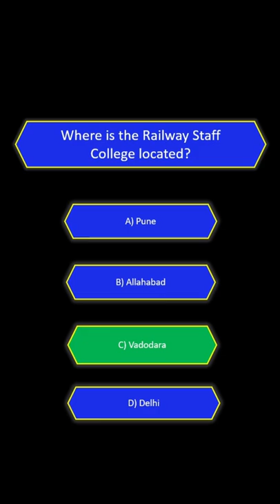where is the Railway Staff College located?